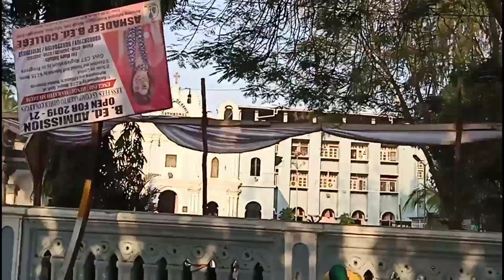suruchi baug||Mumbai vasai mamachi wadi beach||mini goa.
vasai virar is good place to hangout with your friends and your family vasai fort,arnat fort there are continue beachs like mamachi wadi beach and arnala beach and suruchi baag also and raod like goa village that's why I told u like a mini goa
 and photo shoot u can also do it..